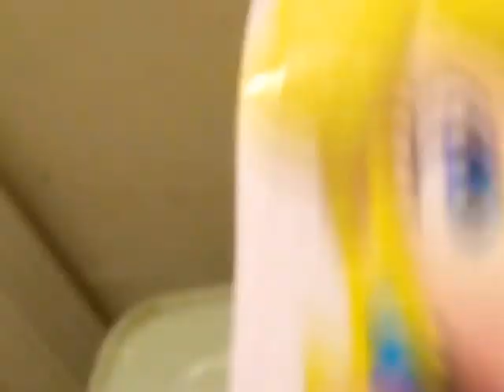Smj movie how Brooklyn t guy met his wife